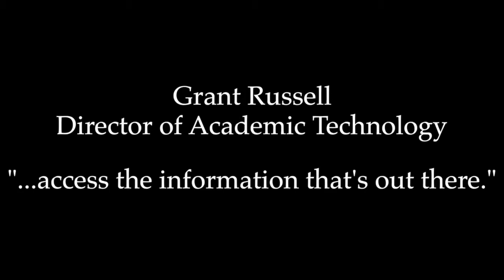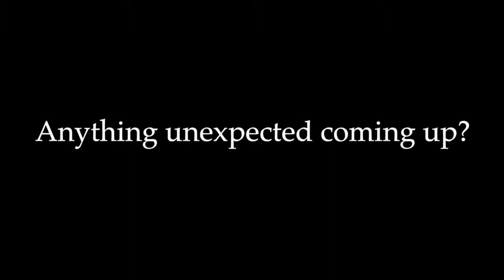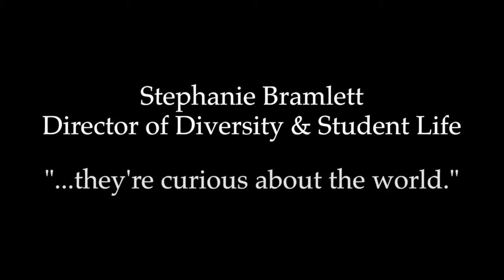On the Horizon At St Luke's